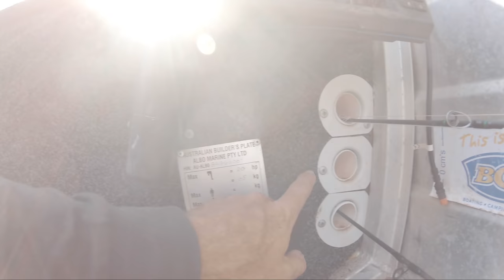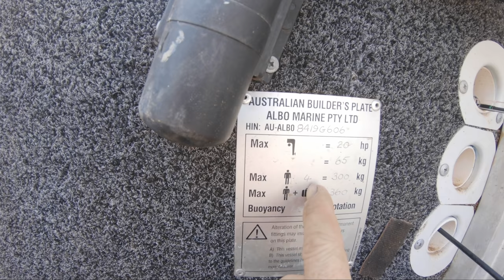TINNY FITOUT | Tips and Tricks for the ULTIMATE FISHING TINNY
So many of you have asked for more detail with the build / Tinny Fitout of our ULTIMATE FISHING TINNY, The Stessco Tripper, So here it is. Here are the TIPS and TRICKS to assist you guys in fitting out your tinny to be as enjoyable and versatile as ours. Filmed in Cape York Far North Queensland whilst away filming I had to throw in some Fly Fishing for BARRAMUNDI too. Hope its helpful guys. Back to regular episodes next week.